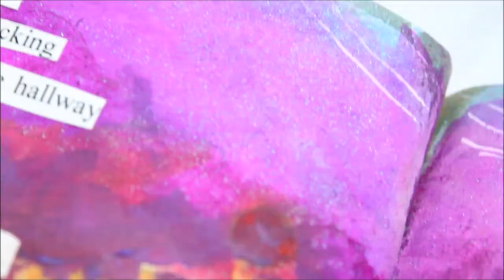Art Journaling Electric Halibut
media: spray ink, alcohol ink, acrylic, posca marker, coliro